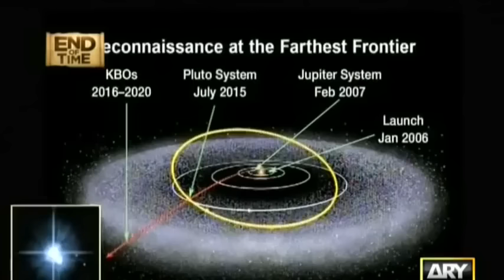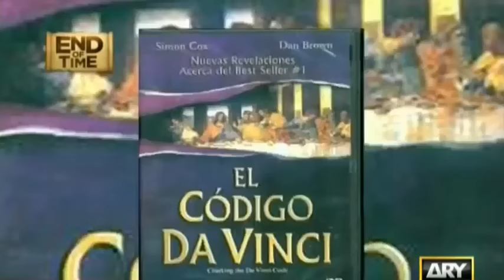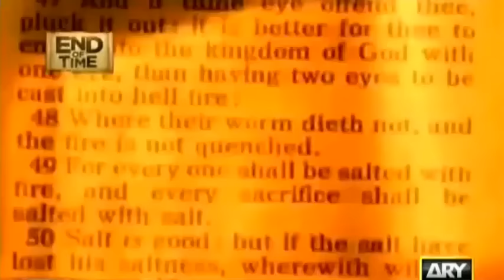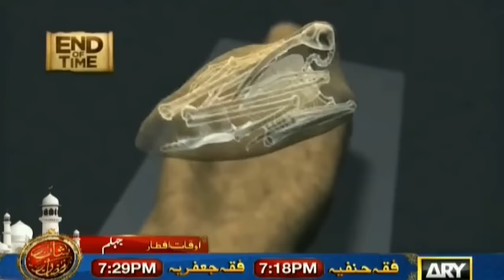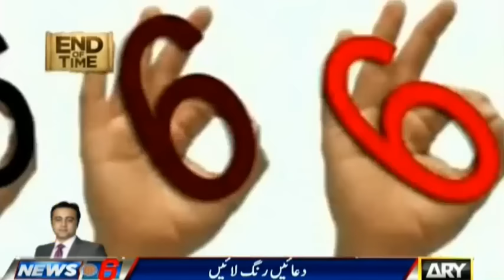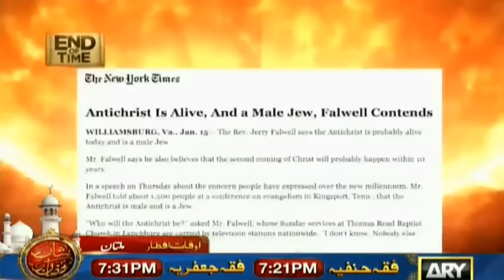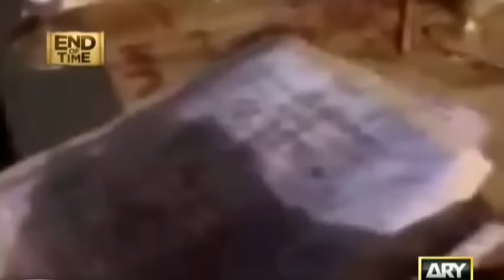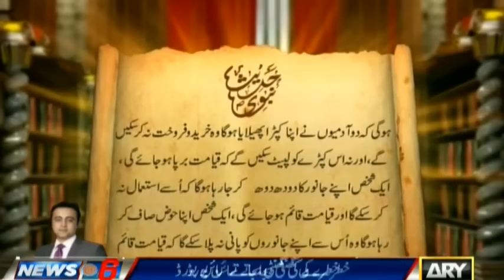End Of Time Final Call, Full Part 4/5 | Dr Shahid Masood {Exclusive HQ}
End Of Time Final Call Full (Ramzan 2016)